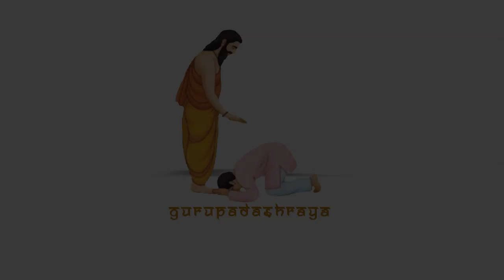ऋषभ देव जी कौन है (गृहस्थ: भाग 1) by HH GOPAL KRISHNA GOSWAMI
Any Feedback, Suggestion or Help Kindly send us mail on the following address.